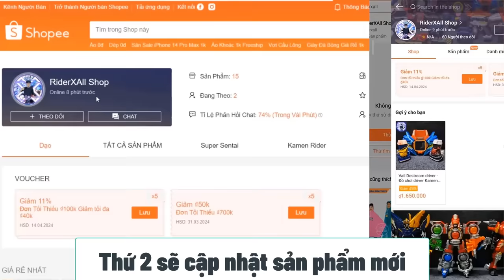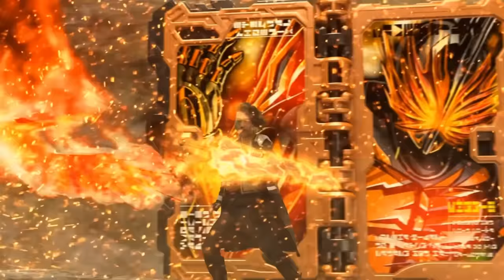Kiếm Sĩ Phản Diện - Tất cả Kiếm sĩ KR Saber - RiderXAll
00:00 Intro
00:54 KR Calibur
05:35 KR Falchion
09:39 KR Sabela
12:22 KR Durendal